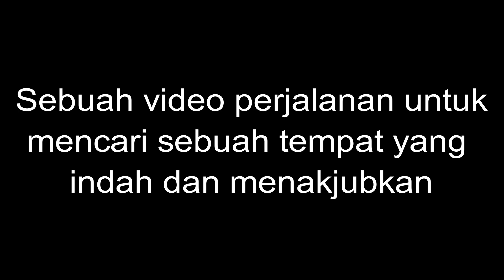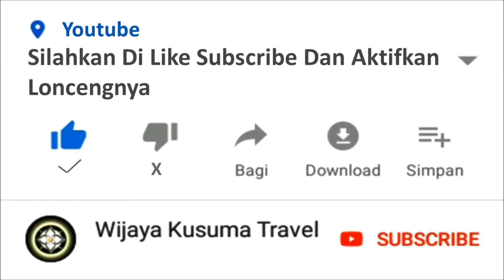Perjalanan Ini Belum Berakhir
video ini di ambil di kawasan pantai parang mengkara, Taman batu puncrit, sawangan adventure dan pantai karang jambe